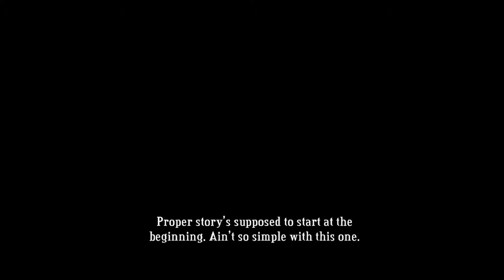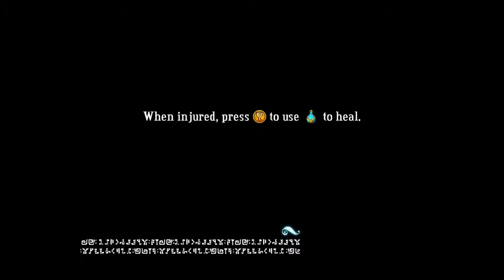Bastion - Episode One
Episode 1 - In which The Kid wakes up, we become aware of our situation, and make our way back to the Bastion.

Hello there!
My name's ha, and this is Bastion, a very beautiful and interesting indie game!

Made using Dxtory, Handbrake, Adobe Premiere Pro CS6, iMovie, and BlueMic's Yeti Microphone.

Subscriptions and Likes are greatly appreciated :)

This is first Episode :o

Here's the next episode~
(Comes out Thursday)

- hhhhhaaaa